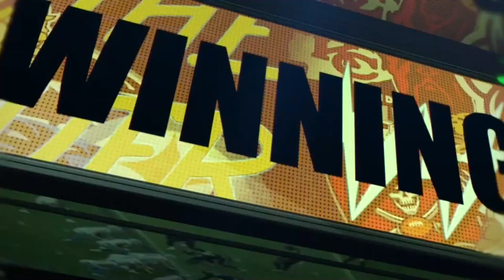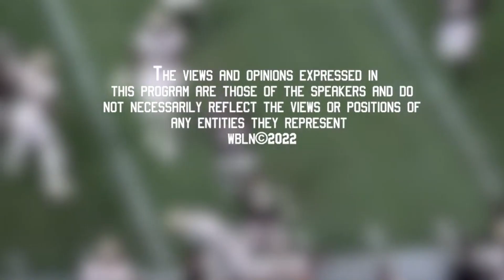WBLN Waiver Wire Week #15